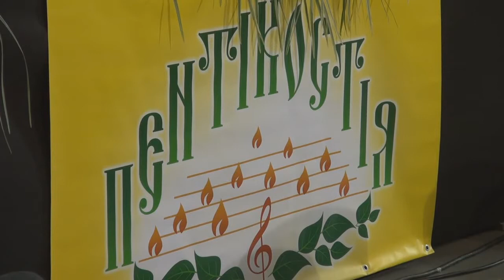Фестиваль «Пентікостія»-2013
На фестивалі "Пентікостія" - фестиваль-конкурс парафіяльних хорових колективів - вже третій рік відбувається знайомство з духовною православною музикою різних епох, різних композиторів. Цього року відбувся у Мистецькому Арсеналі